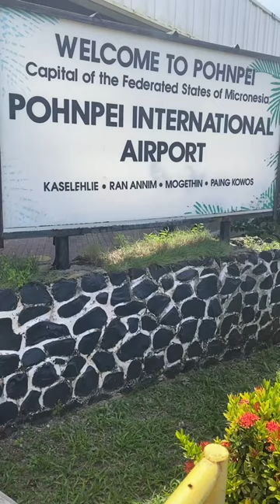Welcome to Pohnpei